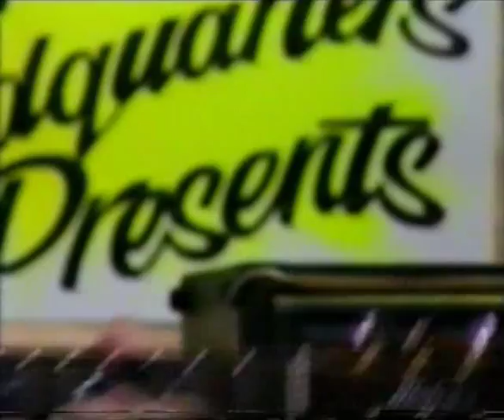Phil & Tommy Emmanuel - The Bose Concert - Part 06